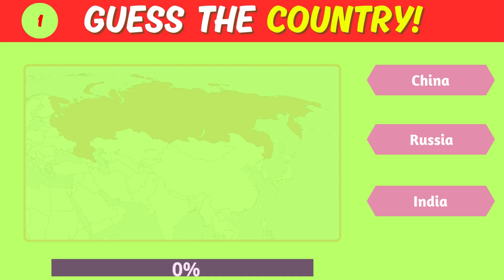Guess the Country! The Ultimate World Map Quiz Challenge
Calling all globetrotters and geography buffs! Embark on a thrilling journey around the world and test your knowledge with this ultimate map quiz. Can you identify these countries based solely on their borders? Buckle up and see if you can achieve a perfect score!

Welcome to the ultimate IQ challenge! Are you ready to put your intellect to the test with these mind-blowing general knowledge questions? This video is packed with brain teasers and trivia that will challenge even the brightest minds. From history to science, pop culture to geography, there's something for everyone. Get ready to expand your knowledge and have fun while doing it!

Don't miss out on the chance to challenge yourself and discover just how brilliant you truly are! Hit play now and let the IQ adventure begin! 🧠💡 General Knowledge
Brainteasers
Learning & Trivia
Daily Dose
Educational Entertainment
Novak Djokovic
Telangana Formation Day

Olympics General Knowledge 2024
quizzes
Learning videos
how to